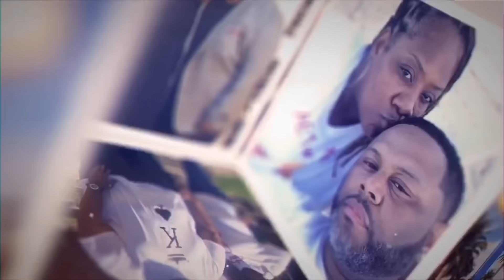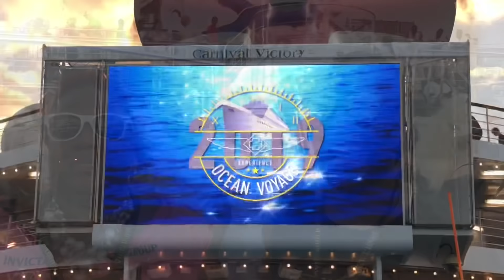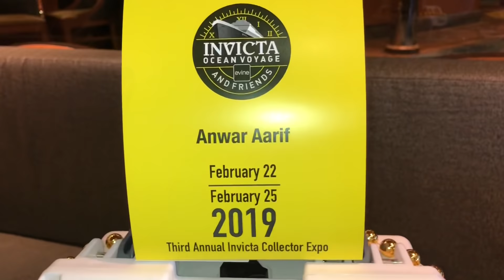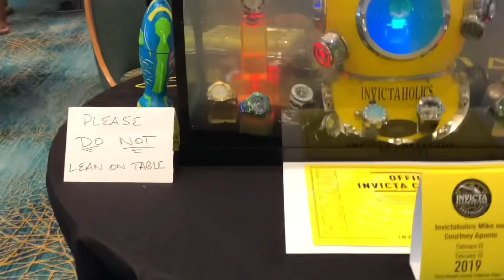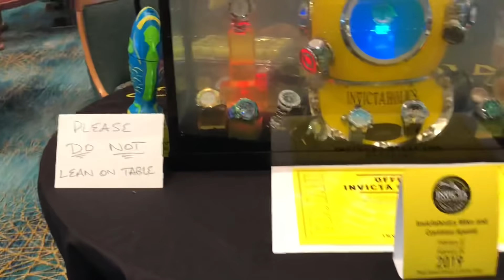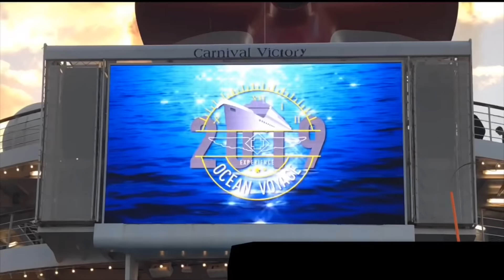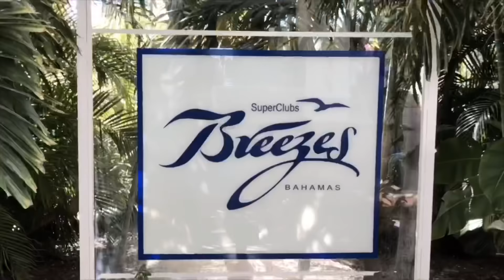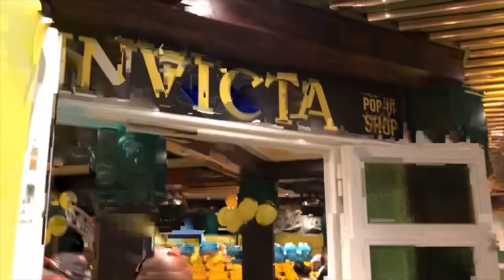INVICTA CRUISE 2019 ACCESS GRANTED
WATCH THE ENTIRE VIDEO!!! Music video at the end!

Welcome back to another episode of Mete and I. If you’re new to our channel, it’s designed to document our upcoming Weightloss surgery, showcase our marriage and Nspire people in relationships. This video is the official 2019 INVICTA CRUISE ACCESS GRANTED! Do you remember BET ACCESS GRANTED?? Well this is Mete and I Access Granted! We took you behind the scenes of the Invicta cruise and got exclusive watch talk with some of Invicta’s biggest and livest collectors. In this video you will see photos of the CEO Eyal Lalo, some amazing timepieces as well as a host of Evine celebrities like Invicta Ryan, Justin Z, Kendy, Fatima, plus big events such as:
🛳⌚️All White Sail Off
🛳⌚️Breezes Resort in Nassau
🛳⌚️Collectors Expo
🛳⌚️80s Party
🛳⌚️Yellow Adrenaline Party.
At the end of the access granted will be the official musical video of the cruise to recap 3 days of total awesomeness!!! Grab your popcorn🍿, grab you something to drink🥤. wait, this is INVICTA so 🍺🍹 and enjoy the video! Thank you all for being so dope!

Intro/Outro: William Mack: @AMMCREATIVE  MEDIA
Mention @aesleeve or Mete and I for $20 off your order
VSG will be performed by Dr. Titus Duncan
Mete Starting weight: 335
Anwar starting weight: 396
WLS: TBA (March or April 2019)

If you have any question you want answered regarding relationships or VSG.

Send us free stuff:
DOUGLASVILLE, GEORGIA 30133